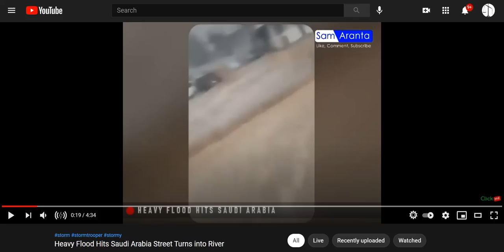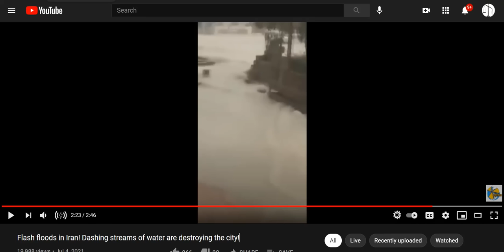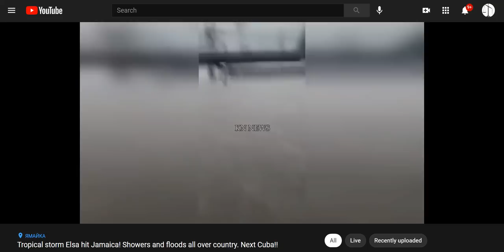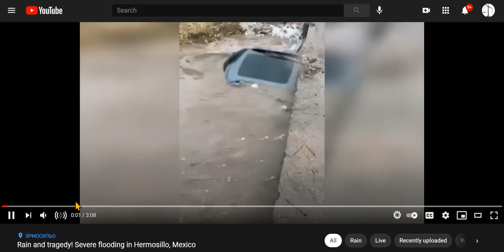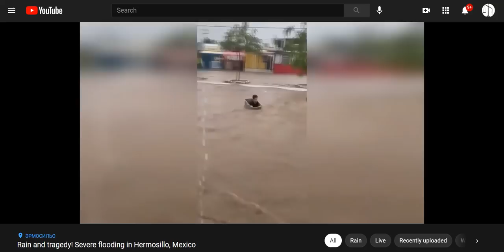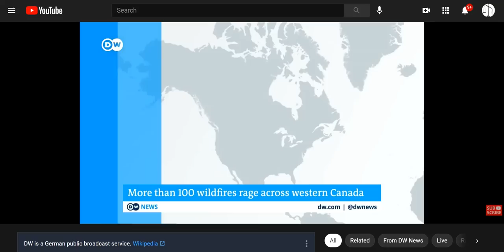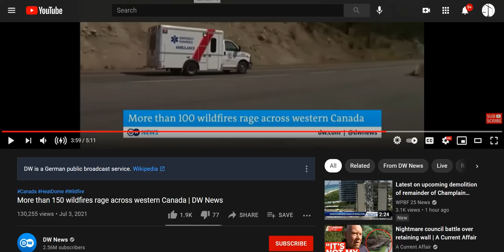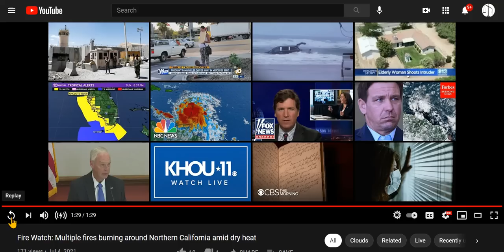Floods & Fires - Mexico, Jamaica, Iran, Saudi Arabia, Scotland, Cyprus, CA, BC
I've linked below to the Canadian Fire broadcast, all others are easily accessible via searching 'flooding,' 'wildfires.'